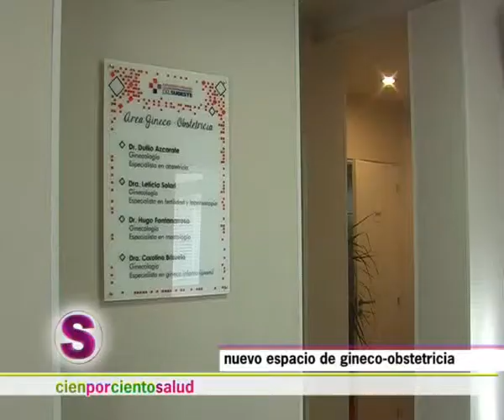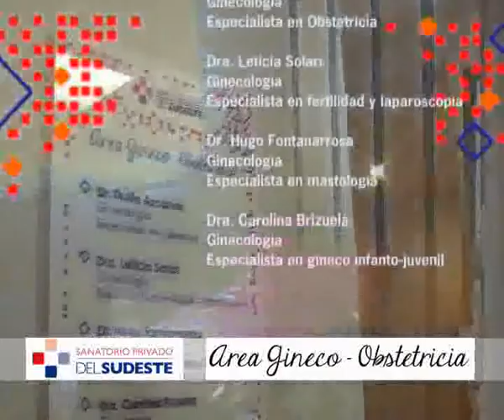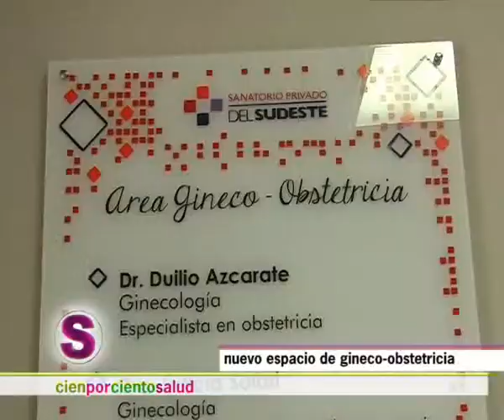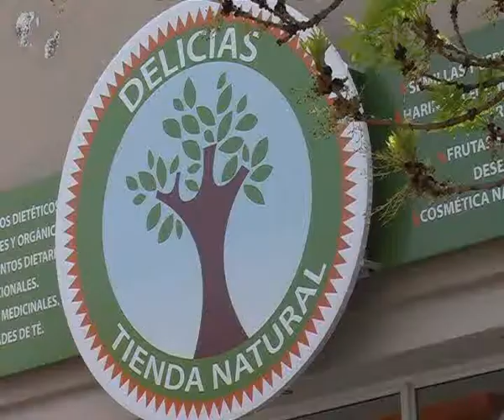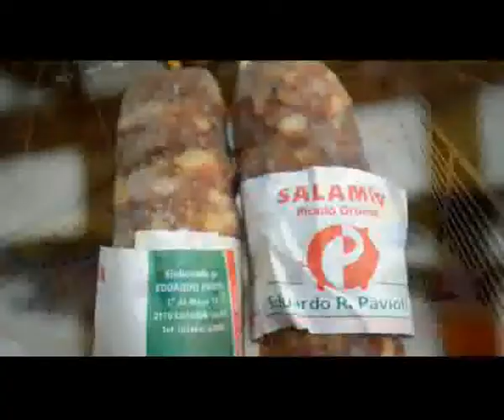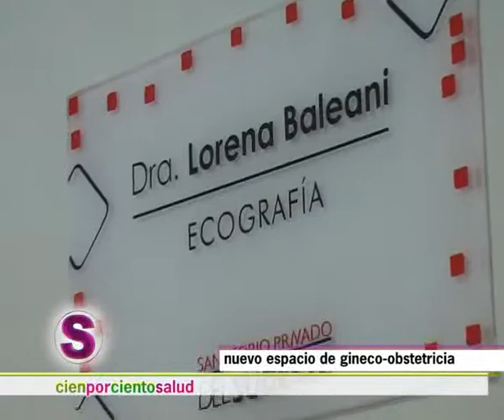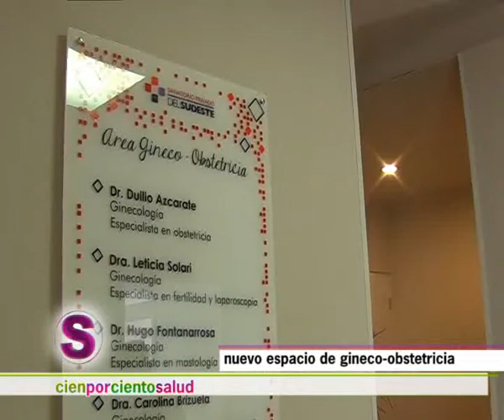cienporcientosalud 265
Entrevistamos al Dr. Duilio Azcarate para conocer el nuevo servicio de gineco-obstetricia del Sanatorio Sudeste. Nos presenta el equipo de profesionales que integran el área
y brinda detalles del área de ecografía a cargo de la Dra. Lorena Balleani